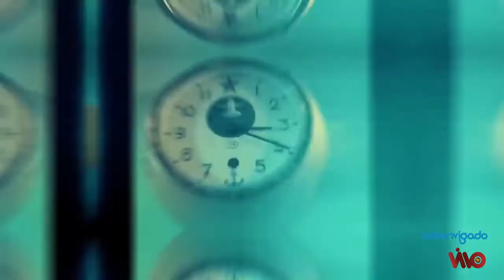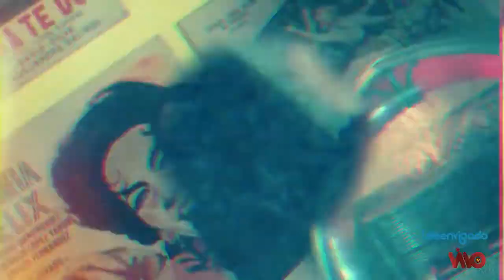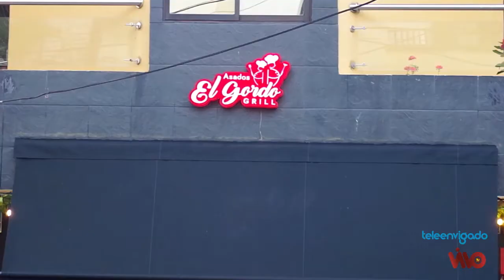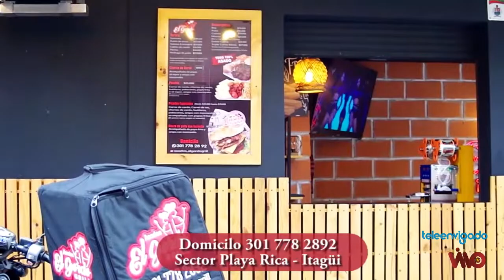14 EN SU PARHE 18 DE MAYO DEL 2022